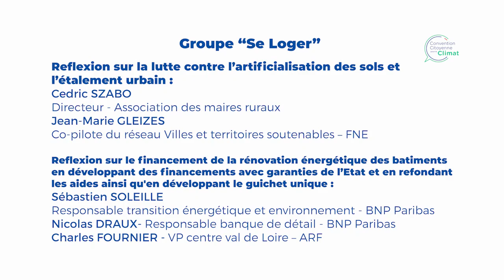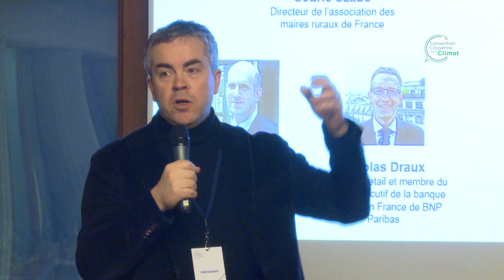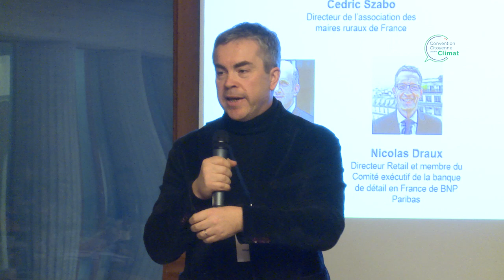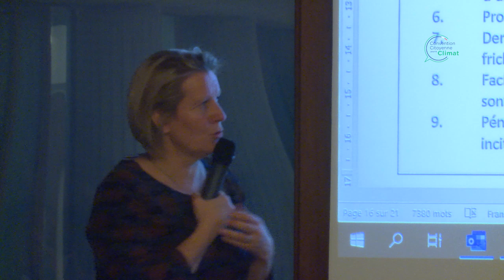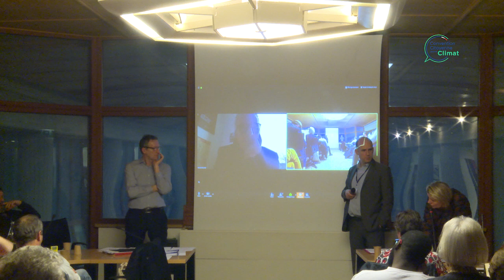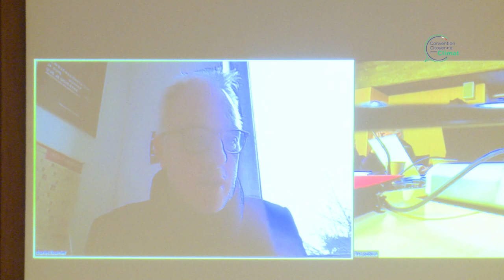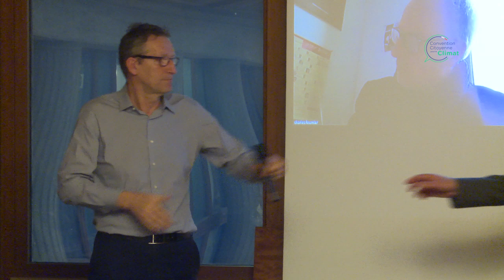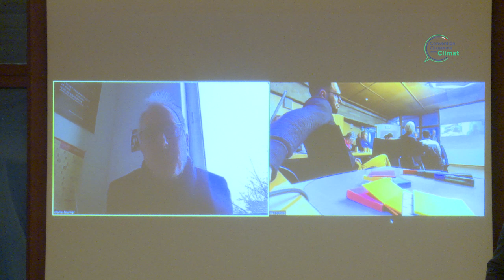Convention Session#5 - auditions groupe "Se loger"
Samedi 8 février :  Auditions du groupe "Se loger".

Les membres de la Convention interrogent des intervenants extérieurs sur certaines réflexions spécifiques des groupes de travail pour lesquelles une meilleure compréhension des positionnements et des freins dans la mise en œuvre de la transition écologique a été identifiée.

- Reflexion sur la lutte contre l’artificialisation des sols et l’étalement urbain :
Cedric SZABO – directeur - Association des maires ruraux
Jean-Marie Gleizes - Co-pilote du réseau Villes et territoires soutenables – FNE
-  Reflexion sur le financement de la rénovation énergétique des batiments en développant des financements avec garanties de l’Etat et en refondant les aides ainsi qu'en développant le guichet unique :
Sébastien Soleille- Responsable transition énergétique et environnement - BNP Paribas.
Nicolas Draux- Responsable banque de détail - BNP Paribas.
Charles FOURNIER - VP centre val de Loire – ARF.